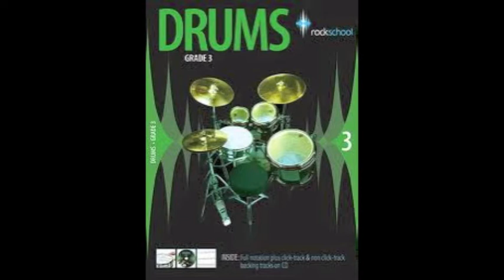Drums Grade 3 (Trenchtown)-With click-